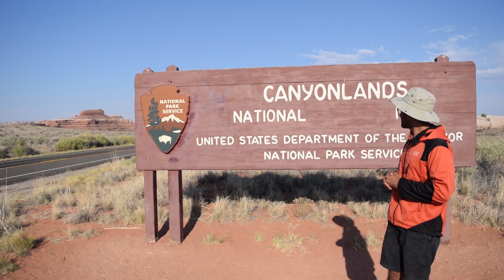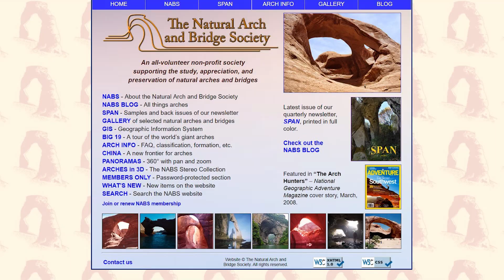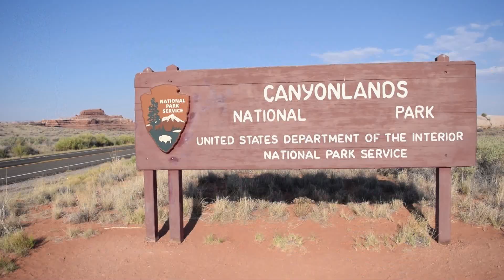A Guide to Arches National Park - Ashwin Enjoys Nature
If you talkin Utah, then you talkin nature too. In this episode, I visit two of Utah's hottest national parks. I'm talkin popularity AND temperature!! ha-ha-ha some times i make jokes, it's okay.
...don't try any of what you see in this video at home...

If anyone is interested in sporting my face on their body or liquid vessel, I have Ashwin Enjoys Nature shirts and mugs for sale with my logo on them!